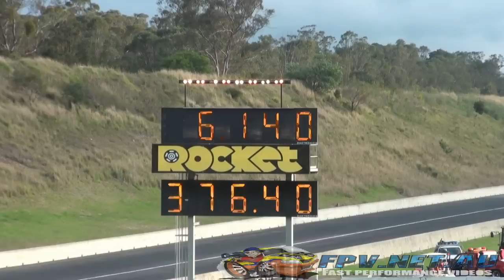TOP COMP NSW CHAMPIONSHIP SERIES ROUND 9 SYDNEY DRAGWAY 15.12.2013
TOP COMP NSW CHAMPIONSHIP SERIES ROUND 9 SYDNEY DRAGWAY 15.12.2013. MORE VIDEOS TO COME